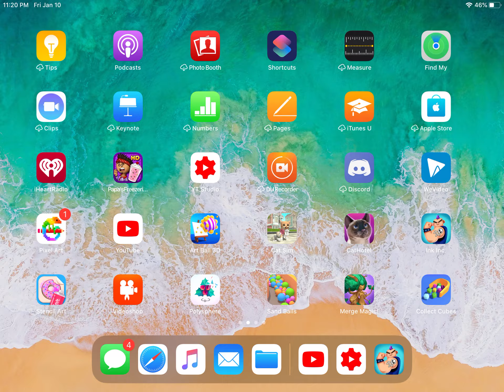Papa’s Burgeria To Go! - Day 3 Rita & Kahuna